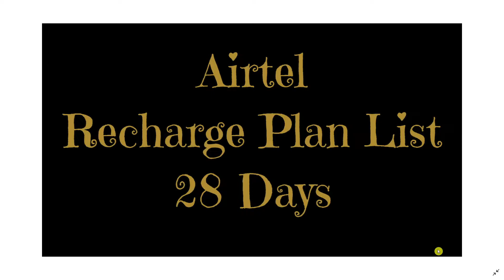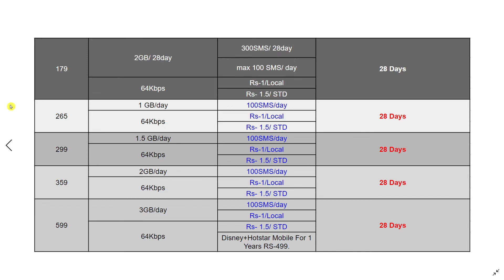Airtel Recharge Price List of 28days Full Discuss | Airtel New Plans After 26th Nov 2021